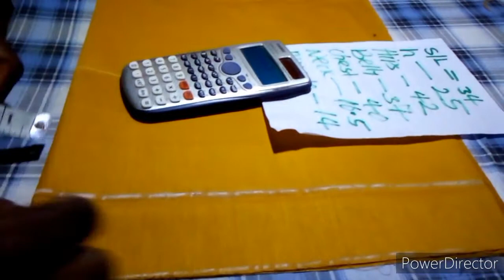how to make a bow tie placket with background color | cutting and sewing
In this video,I am going to show you the simple easiest way to make a placket, this PLACKET DESIGNS video is different from all other videos on  placket neck design, placket tutorial, How to make a design placket

Polo placket sewing

How to cut and sew zipper Fly